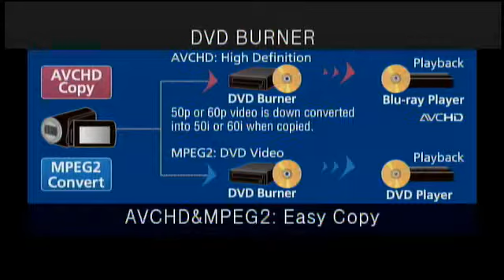Volleyball - Eaton vs Coal Ridge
Tune in Friday, November  2, at  9:00 PM EDT to see Volleyball  Playoffs LIVE at Eaton High School, Eaton, Colorado.

Pool Match in the Region 7 Tournament hosted by Eaton

Participants
Coal Ridge High School, Eaton High School

Produced By Colorado Preps